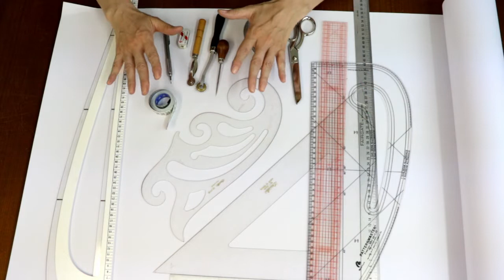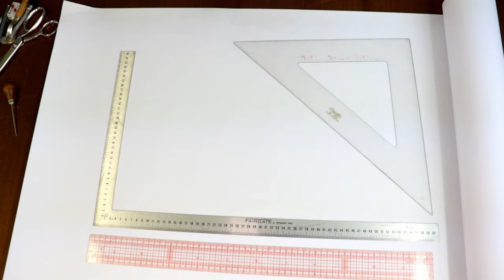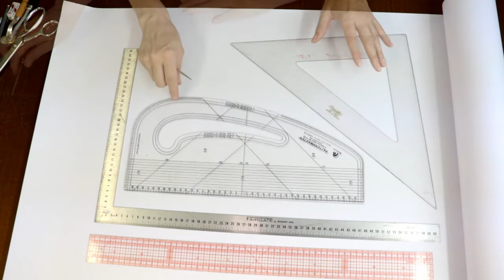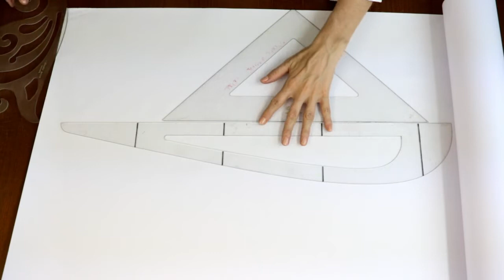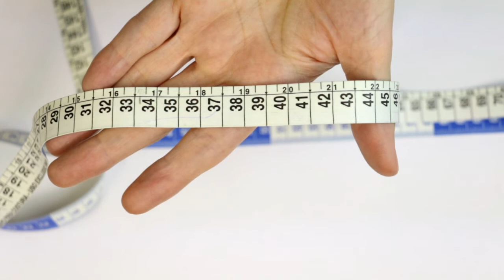1. MODELAGEM CALÇA MASCULINA | réguas e acessórios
VOCÊ VERÁ NESTE VÍDEO:
00:00 apresentação do vídeo
00:34 esquadros e réguas
02:14 régua curva alfaiate
03:04 curva francesa
03:25 instrumental para modelagem
03:36 lapiseira 0.9 / lápis
04:12 borracha comum
04:16 tesoura para papel
04:35 vasador / prego
05:18 alicate picotador
05:40 carretilha para modelagem
07:00 fita métrica